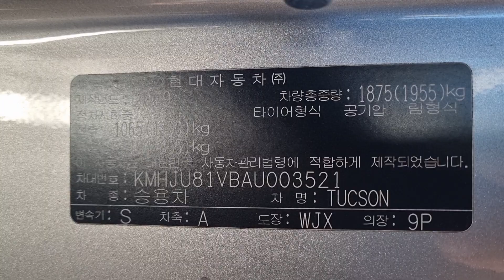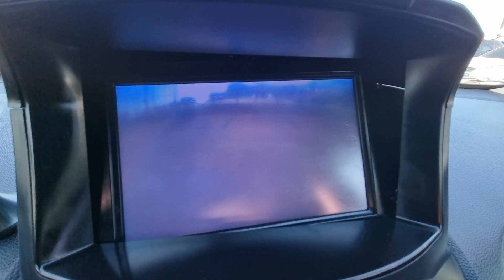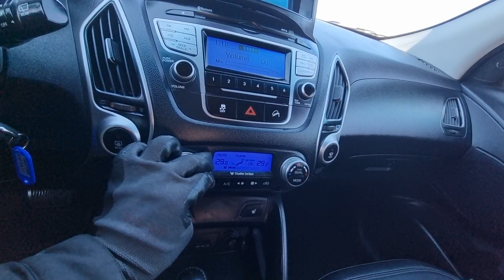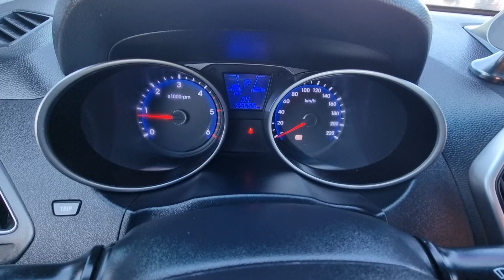TUCSON KMHJU81VBAU003521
Autoleader